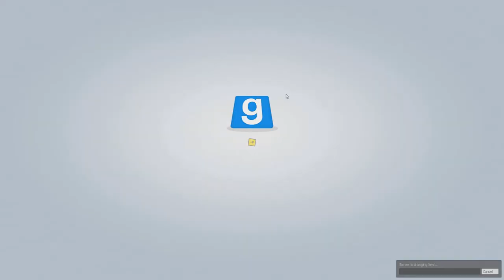CARRY THE TEAM BETTER [GMod Prop Hunt #28]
Chilly need to carry the Australian Prop Hunt Team betterer. Thanks for being great! :D ♥